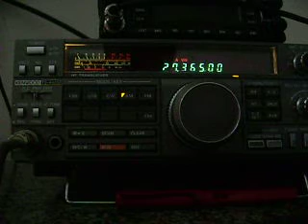Barretos e Felipe esculachando o Escort Azul, velhinho foi entubado...2